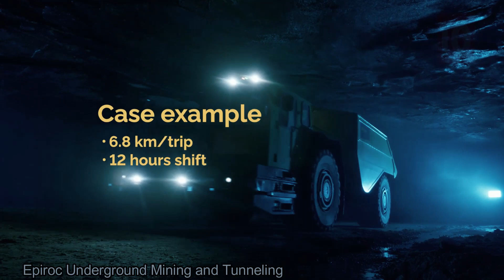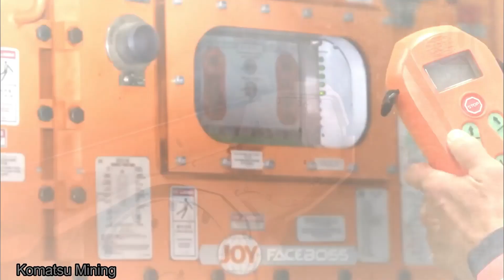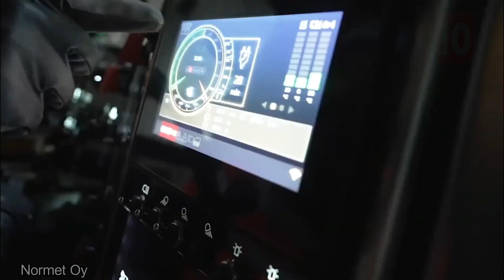10 Mesin Tambang Bawah Tanah Paling Menakjubkan Di Dunia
Mesin penambangan canggih seperti LHD Loader, Mining Truck, Continuous Miners, Mining Drills, atau Longwall Mining System, merupakan mesin mesin industri vital yang digunakan untuk mengekstraksi dan mengangkut mineral dalam jumlah besar di tambang bawah tanah di seluruh dunia.